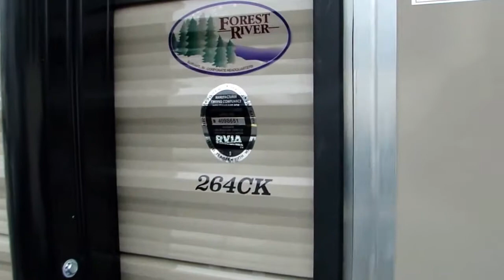(6629TT) 2016 Cherokee 264CK